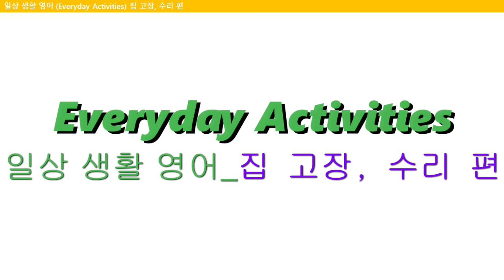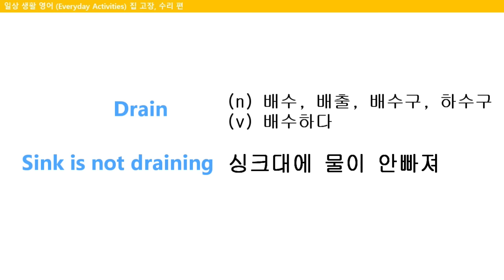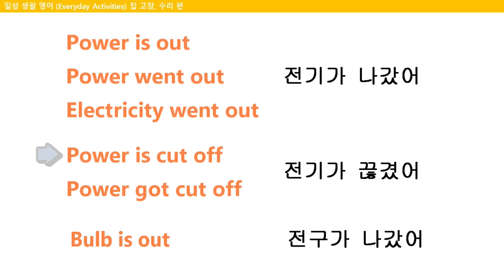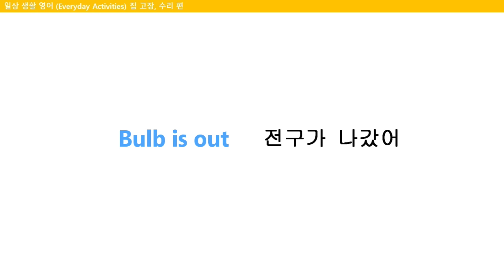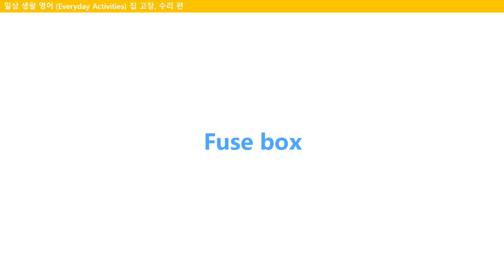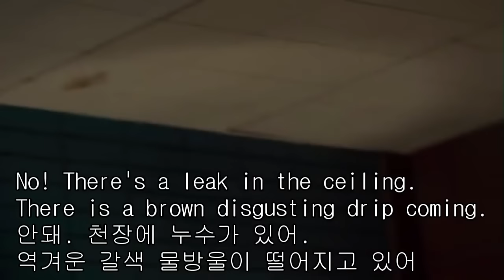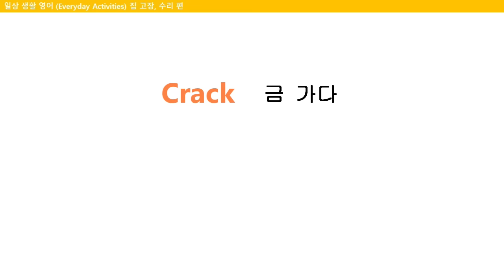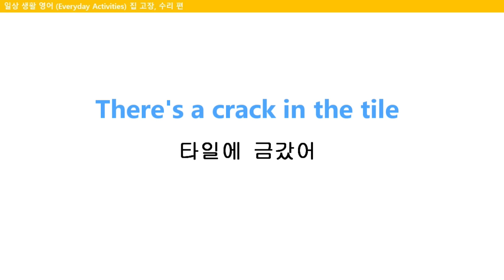(2단어부터_집고장편) 오늘 아침에도 사용한 '전기 나갔어, 두꺼비집 봐봐, 세면대 막혔나? 등' 어떻게 표현할까요? l 기본부터 익히기!!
오늘 아침에 정말로 사용한 표현들이에요.
세면대가 물이 왜이리 안빠지지? 막혔나?
전기는 또 왜 꺼졌지?
아마, 영어로 생각해본 적이 없어서 막연하게 느껴지실거에요
이 영상으로, 이제 집 고장, 수리 영어도 완성하시길 바래요!!

0:48  씽크대 막혔어, 변기 막혔어, 물을 빼다/내리다
3:36  전기 나갔어, 전기가 끊겼어, 전구가 나갔어
7:09  두꺼비집, 두꺼비집 확인해봐
9:34  천장에 물 새, 주방에 물 새, 가스가 새고 있어
12:38  벽에 금갔어, 바닥에 금갔어, 유리에 금갔어, 타일에 금갔어(깨졌어)